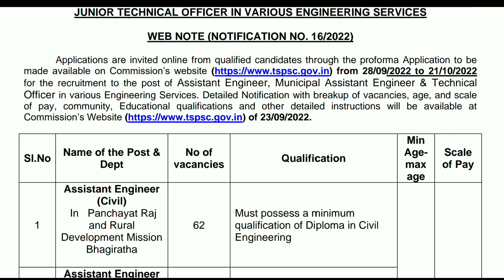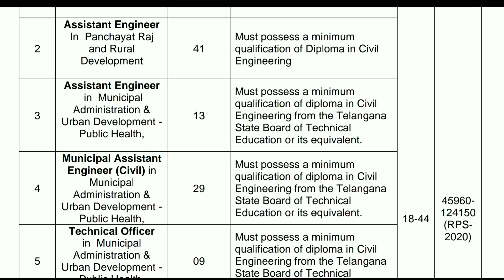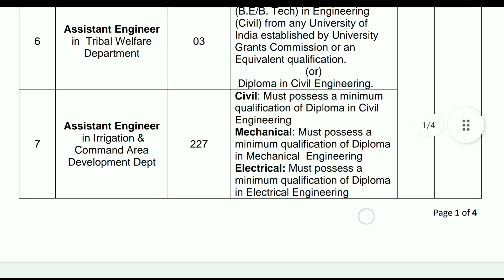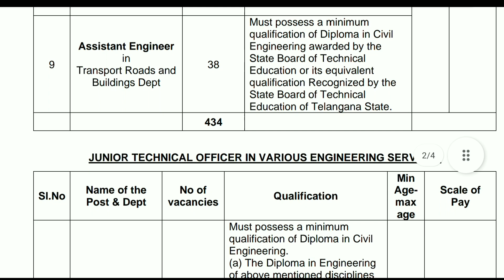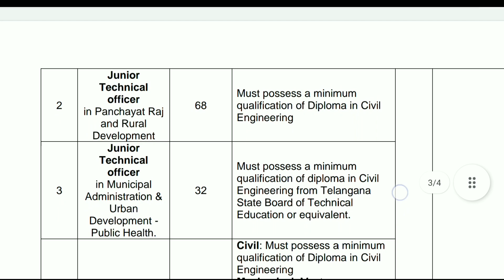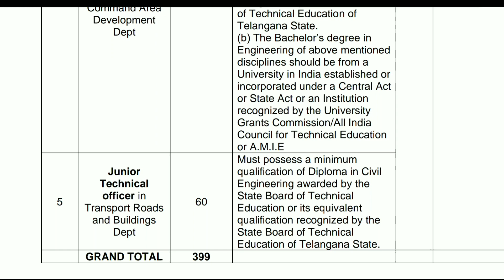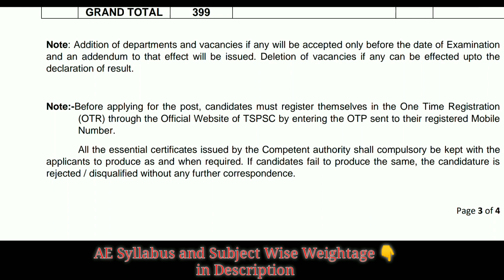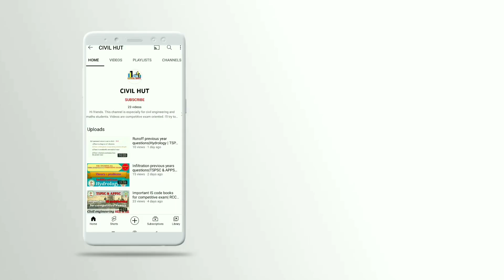TELANGANA ASSISTANT ENGINEER (AE-DIPLOMA LEVEL) NOTIFICATION'22 || CIVIL ENGINEERING || JTO || TSPSC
About the video : TSPSC AE NOTIFICATION OUT